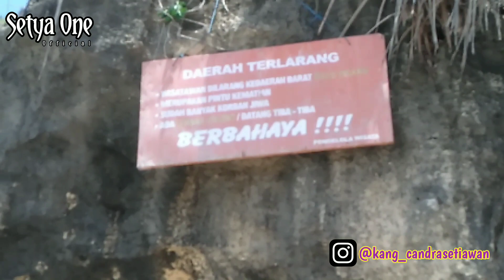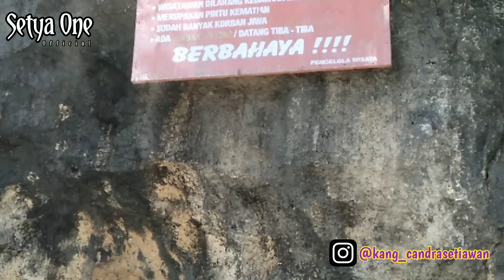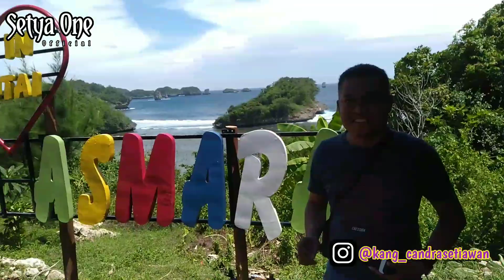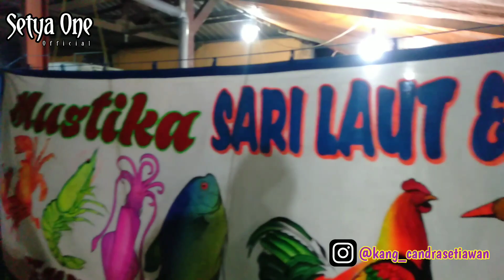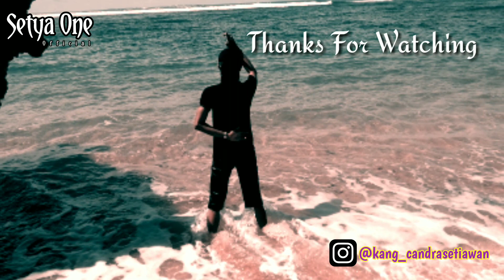VLOG | NAPAK TILAS 3 PANTAI "MALANG JAWA TIMUR" Part 2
Lanjutan dari video yang pertama boorr, Napak Tilas 3 Pantai Malang Jatim, Lanjut ke Pantai Bajul mati watu bolong dan Pantai Teluk Asmara... Semoga bermanfaat..

Yang belum lihat part 1 bisa klik link dibawah ini
NAPAK TILAS TILAS 3 PANTAI "MALANG JAWA TIMUR" Part 1